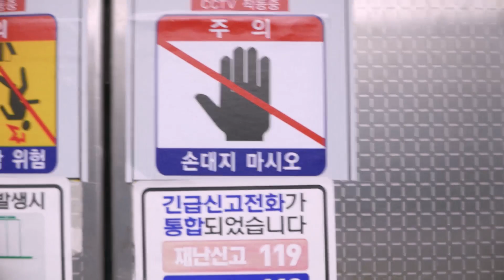NA 1세대 미아타 조작감이란...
미아타 조작감 지리죠모 1년간 30일정도밖에 못타봤지만...간럏간 후기입니다 ㅎㄷㄷㄷㄷ